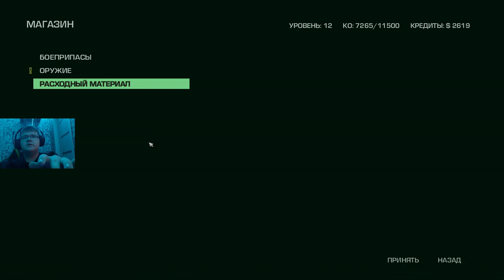ЯЙЦА драконов! | Far Cry 3 — Blood Dragon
Сегодня продолжаем проходить Far Cry 3 — Blood Dragon. В этой серии я уничтожил ЯЙЦА драконов и ещё... Остальное узнаешь в ролике.